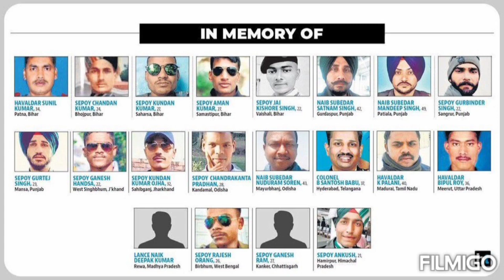A tribute to our brave soldiers on this world music day.